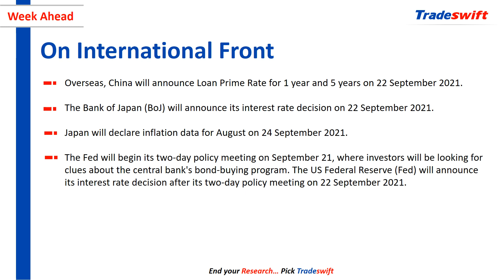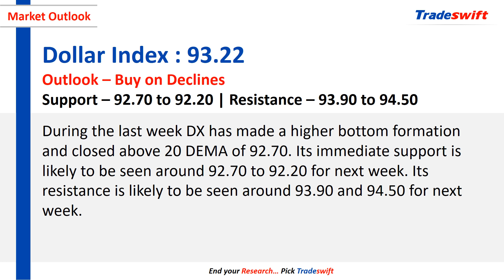Weekly Fundamental & Technical Outlook | 19 Sep - 25 Sep, 2021 | Tradeswift